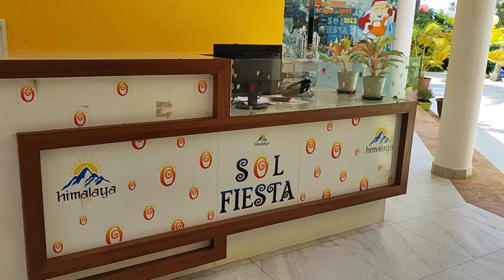76 वर्षांत गोवा नाही पाहिला सासऱ्यांनी🥲भरपूर Enjoy केले 1 दिवसात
Musician: @iksonmusic

Musician: @iksonmusic

Musician: @iksonmusic

housequeen

hit likes..👍

स्वामी तुमच्या मनातील सगळ्या ईच्छा पुर्ण करो 🚩🙏

Another Channel-@housequeentips7608

We are trying to provide a perfect ,valid, specific, detailed information. All the contents
published in our channel is our creativity and self tested. Any information in the video should not be considered as a substitute for
prescription suggested by professionals. Viewers are subjected to use these information on their discretion.

This channel does not take any responsibility for any harm.
mentioned in our videos